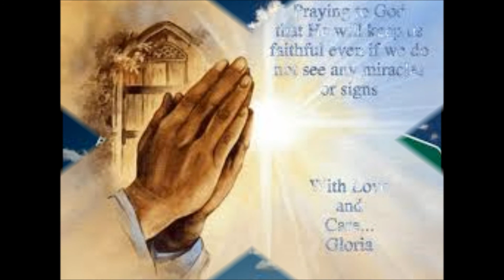A Little Pink Ribbon. Written & Performed By: Dean Wilt. Video Made By: Mai Larsen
This is a true story about Breast cancer. And it is made for all people out there to tell there is hope.
Written and Performed By: Dean Wilt
Video Made By: Mai Larsen